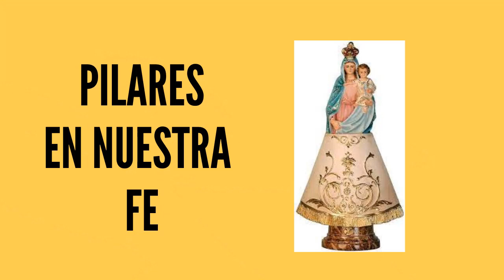PILARES EN NUESTRA FE.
Reflexión espiritual.

Por el P. Enrique Dávila, LC

¿Quieres contribuir con esta misión? Tu contribución es siempre necesaria. Será bienvenida y bendecida.

Fieles católicos orantes por la santificación de los sacerdotes.
Sede: Freiburg, Alemania.